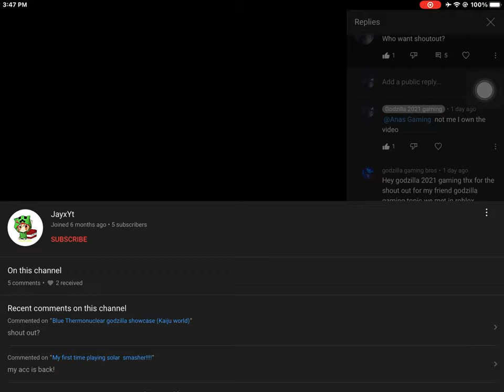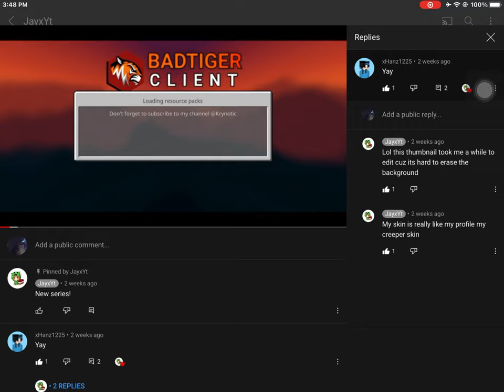Shoutout to JayxYT